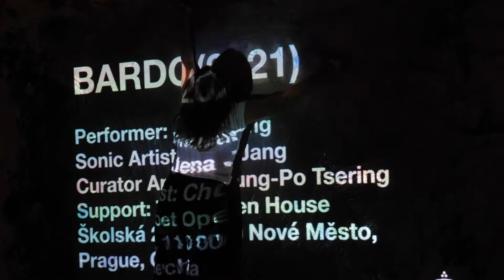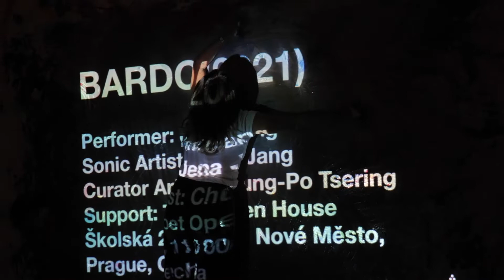Bardo - Live Painting at Tibet Open House, Prague, Czechia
BARDO, 2021
Curator artist: Chungpo Rigtselwa
Location/support: Tibet Open House